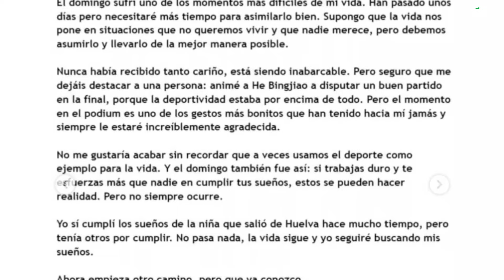El comunicado de Carolina Marín tras su lesión